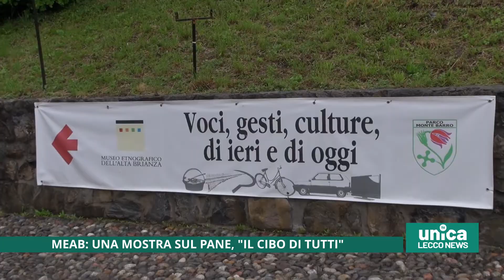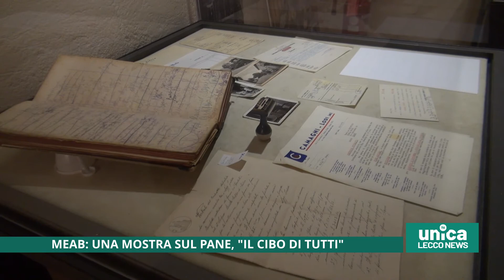MEAB: una mostra sul pane, "Il cibo di tutti"